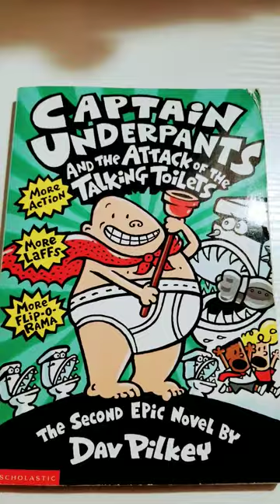What Is The Best Captain Underpants Book, Comment Down Below